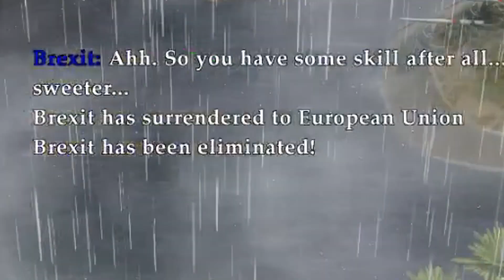Empire Earth 2 Military Leader